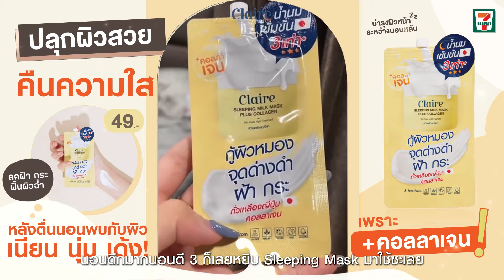หน้าฉ่ำวาวแบบซองก็เอาอยู่! | Claire Sleeping Milk Mask Plus Collagen(ซองเหลือง)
💛Claire Sleeping Milk Mask Plus Collagen
(แคลร์ สลีปปิ้ง มิลค์ มาส์ก พลัส คอลลาเจน)
- มาส์กน้ำนมสูตรเข้มข้น เหมาะสำหรับทุกสภาพผิว
- คืนความชุ่มชื้นภายใน 1 คืน กู้ผิวใสในข้ามคืน เหมือนนอนเต็มอิ่ม
- โดดเด่นด้วยสารสกัดจาก น้ำนม 5 ชนิด โดยเฉพาะ Soybean Milk Culture Filtrate สารสกัดจากน้ำนมถั่วเหลืองสีดำประเทศญี่ปุ่น
ผ่านกระบวนการหมักด้วยเซลล์แบคทีเรีย มีประโยชน์มากกว่าสารจากน้ำนมถั่วเหลืองทั่วไป
- มีคอลลาเจน เติมเต็มผิวให้เด้ง ไฮยาลูรอนิค และสารสกัดธรรมชาติจากต้น Wild Indigo และมะนาวคาเวียร์
- Melazero ช่วยบำรุงผิวหน้าที่อ่อนล้า เผยผิวสว่างกระจ่างใส ลดเลือนริ้วรอย ฝ้า กระ จุดด่างดำ
- เติมเต็มสารอาหารผิว ปลอบประโลมและฟื้นบำรุงผิวที่อ่อนล้า
- ช่วยให้หน้ากระจ่างใส ลดเลือนริ้วรอย จุดด่างดำ ฝ้า กระ รอยแดง
- เนื้อครีมบางเบาจะซึมง่ายในระหว่างการนอนหลับ หลังการตื่นนอนผิวนุ่มเด้ง
- กลิ่นหอมน้ำนมอ่อนๆ ช่วยให้หลับสบาย

💛How to/วิธีใช้
✨พอกครีมหนาๆก่อนเข้านอน ตื่นเช้ามาค่อยล้างออกตามปกติ✨